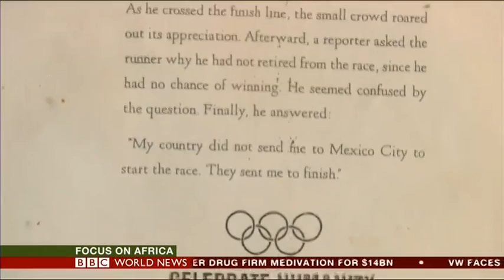Olympian John Stephen Akhwari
John Stephen Akhwari --- participated in the 1968 Olympic games in Mexico, he is better known for 'The Greatest Last- Place Finish Ever' in the Olympic games

He has inspired many to finish, not just start the race!